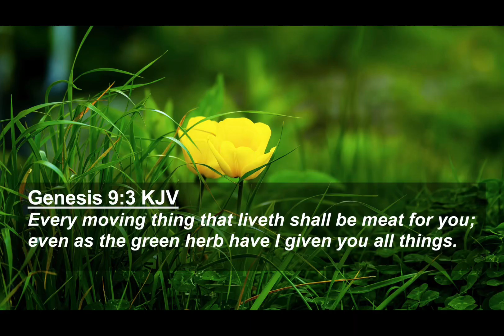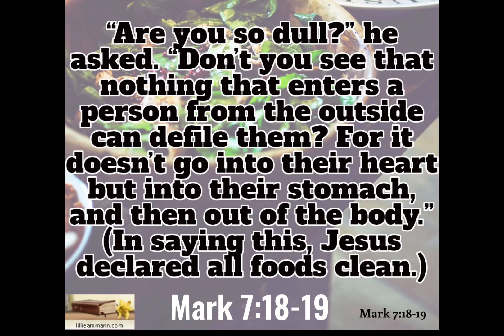What Did They Eat in the Bible?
Life-giving wonders where bodies are at an optimal condition. Clean foods, longer lifespan.